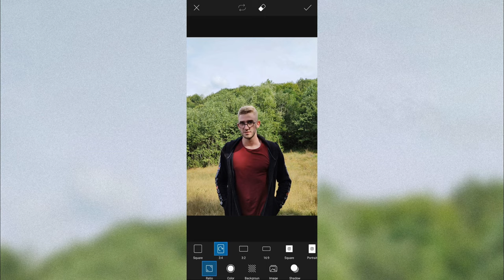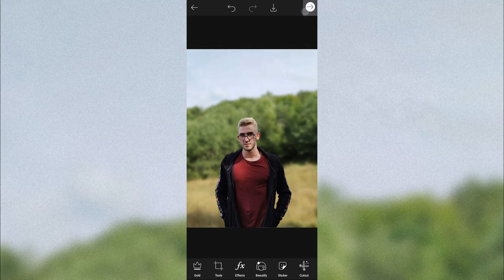How to Blur Background in PicsArt | 1-min PicsArt Tutorial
In this video, I show you how to blur the background on your photos using your phone.
PicsArt Tutorial
Portrait blur effect